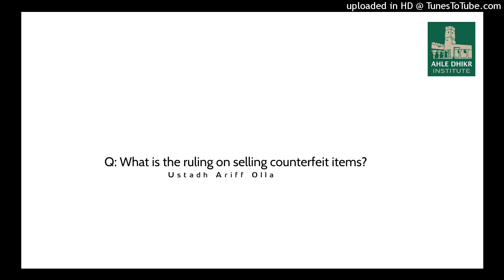Q: What is the ruling on selling counterfeit items? Ustadh Ariff Olla